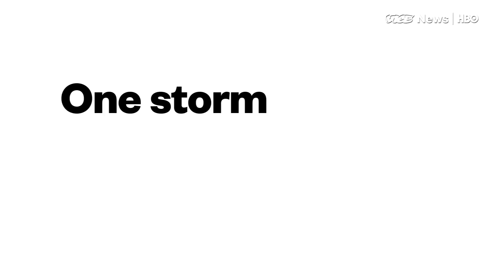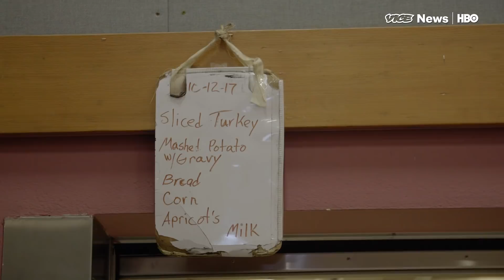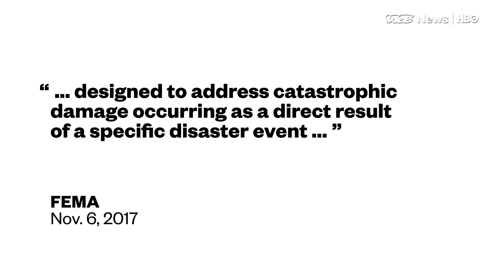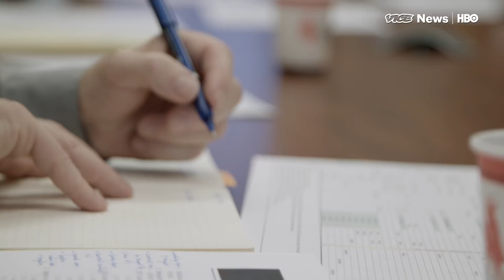Climate Change Is Making This Alaskan Town Fall Into The Ocean (HBO)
For decades, a small village in Alaska has been disintegrating and falling into the surrounding river. And for decades, the village’s residents, most of them native Alaskans, have been asking state and federal agencies for the help and funding they need to relocate the entire community. So far, the money they’ve gathered falls far short of the estimated $130 million they’ll ultimately need to make that happen. Now, the village is running out of time.

Since it was founded in the 1950s, the village of Newtok has lost nearly a mile of coastline. The reason for that isn’t under dispute: climate change has caused the permafrost under the village to melt, allowing the surrounding water to eat away at the shore. Because of this, it’s not uncommon to see large chunks of land crumble and fall into the water during a storm. According to the Army Corps of Engineers, entire buildings along the shore could begin to fall into the water within the year. At the moment,there’s just 40 feet of land standing between the first house and disaster.

VICE News visited Newtok and spoke with residents who might soon lose their homes. In Newtok, VICE witnessed the loss of 10 feet of land — in just four days.